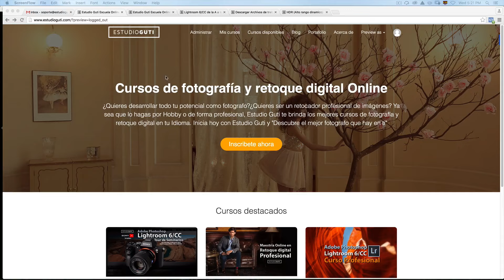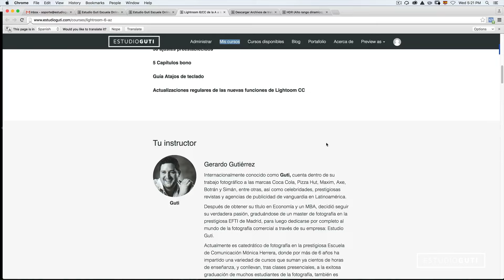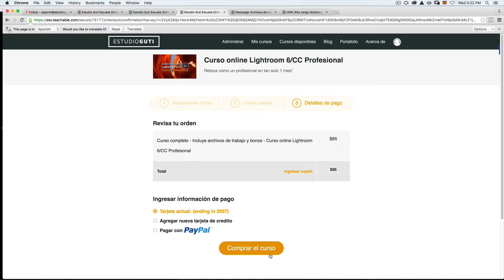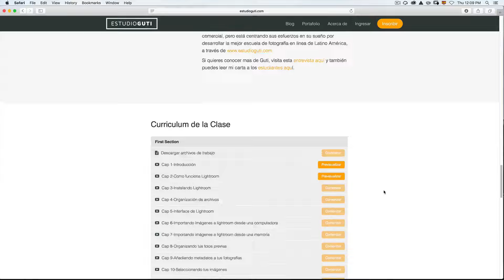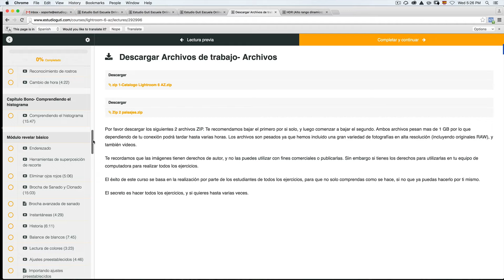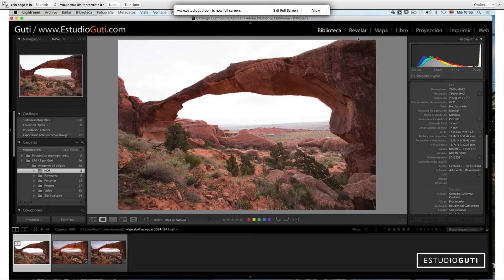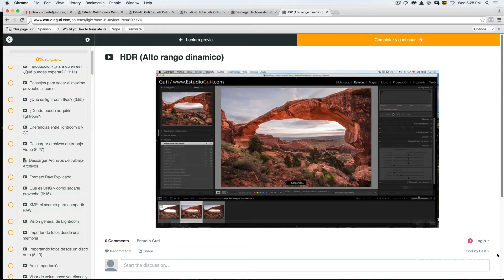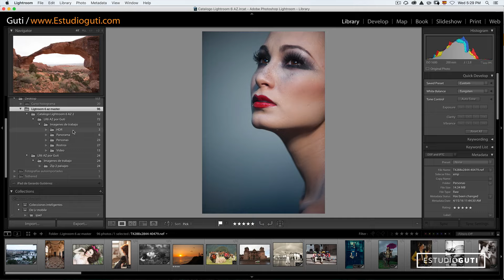Video informativo curso online Lightroom 6 profesional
Video informativo del curso "Curso Online Lightroom 6/CC profesional", durante 10 minutos exploramos como funciona el curso, que tan extenso es, su metodología, y en fin de muestra todos los beneficios para que puedas tomar una mejor decisión con tu compra.

si estas interesado en aprender lightroom y comprar el curso, este video es para tí!